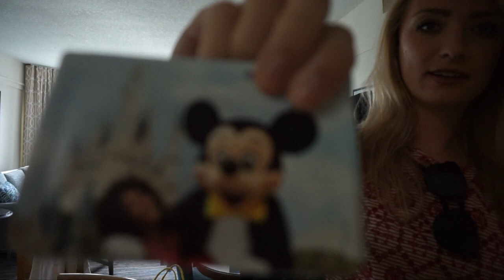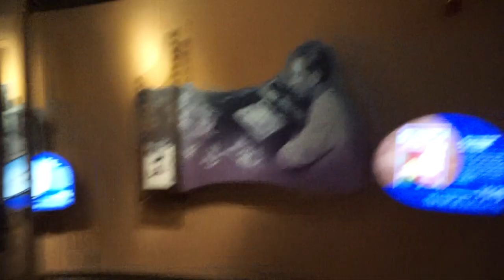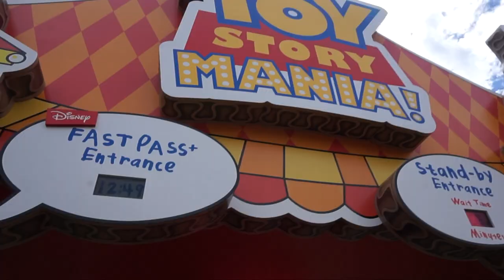TOY STORY LAND & SANAA | Our Disney experience Vlog #1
Hello! Welcome to our first vlog on this channel, we love Disney a lot! This was a very unplanned trip for both of us after quite a manic September so we decided to use this vacation as a time to chill out, so we didn't do as much as we normally would do... but we've got 3 vlogs coming your way!

Hayley's Socials -
Hello! Welcome to Our Disney Experience. We're Chris and Hayley a British couple who are obsessed with all things Disney. We're both ex cast members and avid Disney visitors.

Hayley:
First up, I'm the vegan, so you'll see lot's of vegan recommendations and reviews from me! Disney is insane when it comes to vegan food and I'm going to make sure you know what food makes my tummy the most happy and where it's from!
Parks visited: Walt Disney World, Orlando & Disneyland, Anaheim.

Chris:
Secondly I'm the fun one I mean not vegan one. I’ve been visiting Disney since I was 3 and DVC members for 20 years so I’ve seen it all through the years. I love all things Disney parks and have a soft spot for all monorails but mostly monorail red.